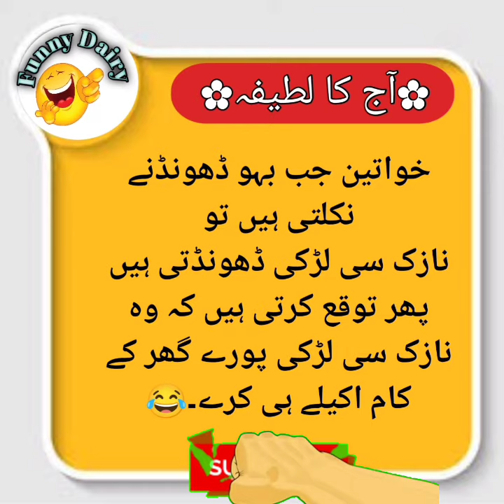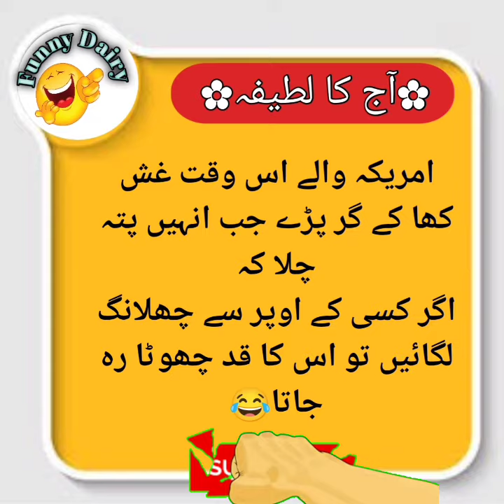kisi ne pucha 😅| funny jokes | funny lateefy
Video topic :-
Funny jokes in Urdu
Mazahiya latify
Pakistani jokes
Urdu jokes
laughing alot jokes
Punjabi Latify
Best jokes in Urdu
funniest jokes